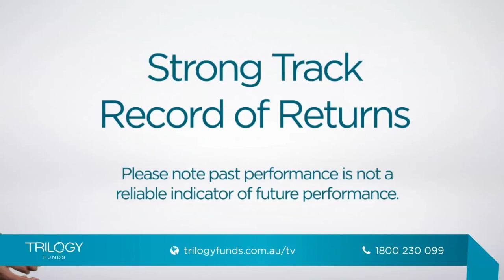Nick Bennett 2018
Nick Bennett 2018 Showreel